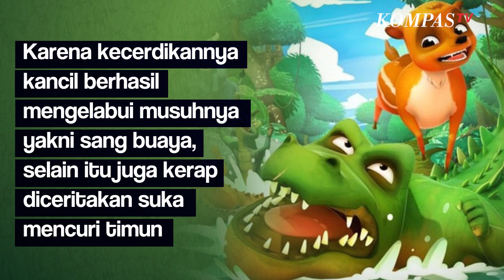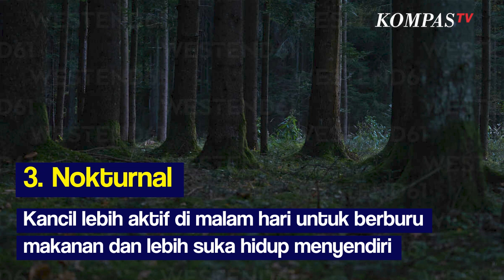Apakah penggambaran kancil di dunia nyata sama seperti di dunia dongeng?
KOMPAS.TV-Dalam beragam buku cerita anak-anak kancil dideskripsikan sebagai hewan yang cerdik dan nakal.

Karena kecerdikannya kancil berhasil mengelabui musuhnya yakni sang buaya, selain itu juga kerap diceritakan suka mencuri timun. Faktanya kancil justru tidak doyan dengan timun.

Kancil memiliki nama ilmiah Tragulus javanicus dalam bahasa Inggrisnya, kancil disebut dengan Javanese mouse-deer.

Lantas apakah kancil di dunia nyata sama seperti di dunia dongeng? Simak ulasan berikut melansir dari Bobo.id:

Wujud Kancil

Panjang tubuh kancil sekitar 20-25 cm dengan kepala berbentuk segitiga. Punggung melengkung, dan tubuh bulat dengan bagian belakang lebih tinggi, kakinya sebesar pensil.

Jenis Makanan

Umumnya kancil adalah herbivora, namun beberapa kasus jadi omnivora karena memakan serangga kecil.

Nokturnal

Kancil lebih aktif di malam hari untuk berburu makanan dan lebih suka hidup menyendiri.

Menghadapi Pemangsa

Saat menghadapi bahaya kancil tetap tenang, saat lawannya lengah akan menyerang dengan taring tajamnya. Namun belum ada bukti ilmiah yang membuktikan kecerdasan kancil.

Baca Juga Wabah Penyakit Mulut dan Kuku Serang Hewan Ternak, Menkes : Tidak Menulari Manusia di